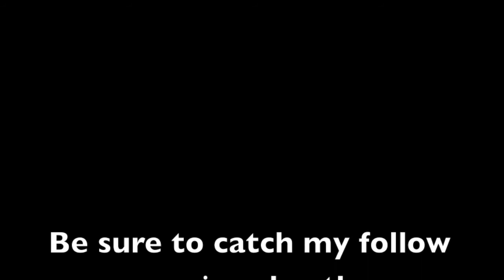Neoconservatism - Globalist Conservatism?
Professor Wagner explains the basics of neoconservatism, including the origins, evolution, and unique characteristics.  Neoconservatism has become so powerful and hegemonic on "the right", that many use the label "conservative" when they are actually referring to neoconservatives.  This video will explain the distinction.

*In this video, I mention that liberals and libertarians also have a globalist view, however, it isn't the same as with the neoconservatives.  Libertarians like Ron Paul, for example, would spread freedom and democracy through trade, rather than military intervention.

This is my follow up, "How Bush Became a Neoconservative" and includes the "Neocon Litmus Test" -